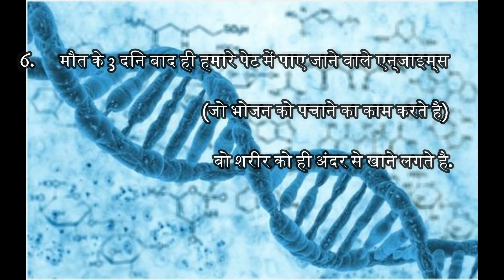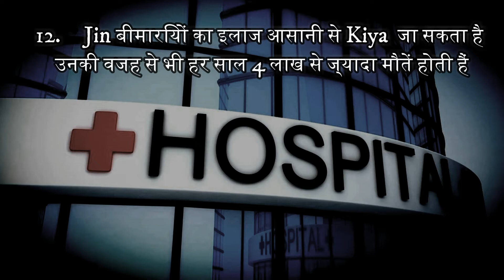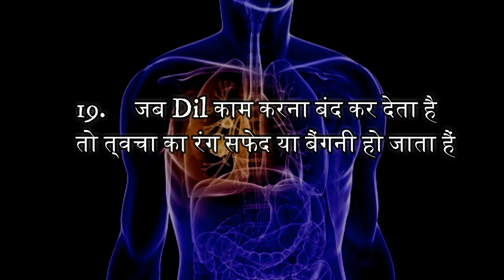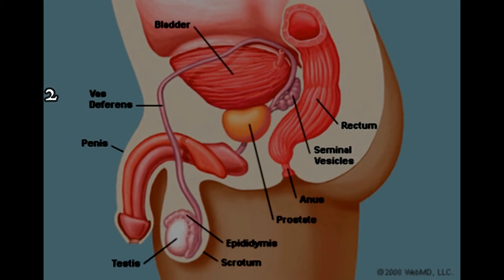The Unknown Truth About Death in Hindi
अपनी मौत से ज्यादा डर तो दूसरो की मौत से लगता हैं. यह एक अटल सत्य है कि death होगी ही होगी इसे कोई नही रोक सकता. जब किसी की मृत्यु के बारे में सुनते है तो रूह काँप जाती हैं. क्या आपको पता है कि हर दिन कितनी मौत होती है ? नही ना.. आज हम आपको मौत के बारे में ऐसे ही कुछ बातें बताने जा रहे है जो बहुत कम लोग जानते हैं.

1. करीब 1,59,635 लोगो की मृत्यु उसी दिन होगी, जिस दिन आपकी.

2. किसी भी व्यक्ति की मौत की वजह बुढ़ापा नही, बल्कि बुढ़ापे में होने वाले रोग हैं.

3. यदि आदमी का सिर काट दिया जाए तो भी वह 20 सेकेंड तक जिंदा रहता हैं. लेकिन अगर किसी आदमी के सिर में गोली लग जाए तो वह तुरंत मर जाता हैं. ऐसा हर बार नही होता.

4. सुबह 3:00 से 4:00 बजे के बीच आपका शरीर सबसे कमज़ोर होता है. यही कारण है कि ज़्यादातर लोगो की नींद में मृत्यु इसी समय होती है.

5. धरती की तुलना में पानी में शव 4 गुना तेजी से सड़ता हैं.

6. मौत के 3 दिन बाद ही हमारे पेट में पाए जाने वाले एन्जाइम्स (जो भोजन को पचाने का काम करते है) वो शरीर को ही अंदर से खाने लगते है.

7. डाॅक्टरो की खराब लिखावट के कारण हर साल 7 हजार लोगो की मौत हो जाती हैं.

8. उल्टे हाथ से लिखने वाले लोग सीधे हाथ से लिखने वाले लोगो की तुलना में 3 साल पहले मरते है

9. शार्कों द्वारा हर साल सिर्फ 12 मनुष्य मारे जाते है बल्कि हमारे द्वारा हर घंटे 11,417 शार्क मारी जाती हैं.

10. इस बात की ज्यादा संभावना है कि आपकी मौत आतंकवादी हमले की बजाय बाथरूम में पैर फिसलने या बिजली गिरने से हो.

11. भारत में हर घंटे एक महिला की मौत दहेज संबधी कारणों से होती हैं.

12. जिन बीमारियों का इलाज आसानी से किया जा सकता है उनकी वजह से भी हर साल 4 लाख से ज्यादा मौतें होती हैं.

13. प्रथम विश्वयुद्ध में 4 करोड़ और द्वितीय विश्वयुद्ध में 6 करोड़ लोग मारे गए थे.

14. मरे हुए आदमी को पिछले साढ़े 3 लाख सालों से जलाते आ रहे हैं.

15. हर साल 150 लोगो की मौत सिर पर नारियल गिरने की वजह से होती हैं.

16. दुनिया में हर 40 सैकेंड में एक आत्महत्या होती हैं.

17. हर 90 सैकेंड में एक महिला की मौत बच्चा पैदा करते समय होती हैं.

18. यह भी संभव हैं, कि किसी की मौत दिल टूटने से हो इसे “Stress Cardiomyopathy” कहते हैं.

19. जब दिल काम करना बंद कर देता है तो त्वचा का रंग सफेद या बैंगनी हो जाता हैं.

20. मौत के बाद शरीर का जो अंग धरती के सबसे नजदीक होता हैं खून का बहाव भी उसी तरफ हो जाता हैं और फिर खून जम जाता हैं ऐसा शायद गुरूत्वाकर्षण की वजह से होता है.

21. मरने के बाद, शरीर के अन्य अंगो की तुलना में कान सबसे ज्यादा देर में खराब होते है. यानि सुनने की क्षमता सबसे अंत तक रहती हैं.

22. मानव सभ्यता की शुरूआत से लेकर अब तक कुल मिलाकर 100 अरब लोग मर चुके हैं.

23. फांसी देने के बाद आदमी का लिंग सख्त हो जाता है और कभी-कभी तो मरने के बाद इससे वीर्य स्खलन भी हो जाता हैं.

24. मरने के बाद अंगुलियों और पैरों के नाखून सूखने लगते हैं और सिकुड़ने लगते हैं जिससे कभी-कभी ऐसा लगता है कि ये बढ़ गए हो.

25. मृत शरीर पर पाए जाने वाले कीड़ो की प्रजातियाँ देखकर पता लगता है कि मौत कितने दिन पहले हुई थी.